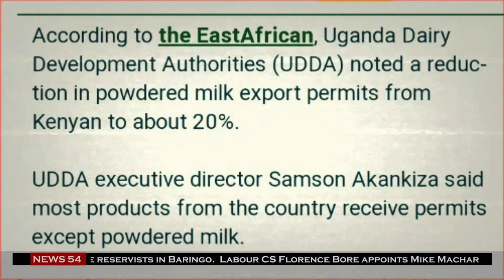UGANDA Sends Powerful Message To kenyans After Uhuru's Brookside Company Blocked| News54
Addressing via the Uganda Dairy Development Authorities (UDDA) today the 18th of May 2023, the Ugandan Government has revealed that the Kenyan Government has strategically reduced issuance of export permits to Ugandan companies for exportation of powdered milk to the country.

The Official news54 Channel ,Catch Up With Latest And Up-to Date News Making headlines Across Kenya and Africa.

©news54.2023